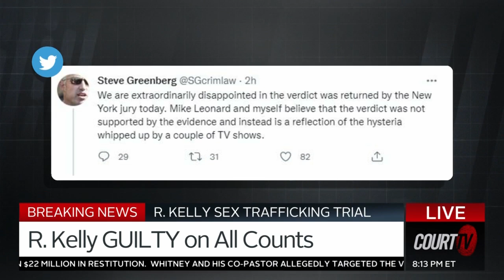GUILTY: What's next for R. Kelly? | COURT TV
BREAKING: A jury found RKelly guilty on all counts this afternoon.

Kelly still awaits trial in Illionis, but this conviction marks the first legal ramifications for Kelly after decades of allegations.